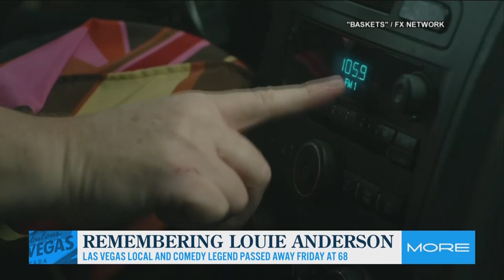Remembering Louie Anderson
Our Mike Davis reflects on his final interview with late comedian-actor Louie Anderson, and the advice he gave him for living life.